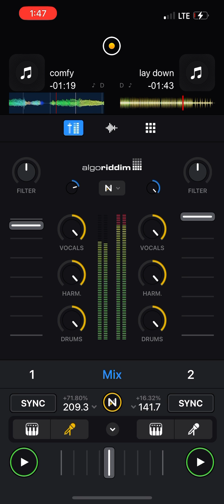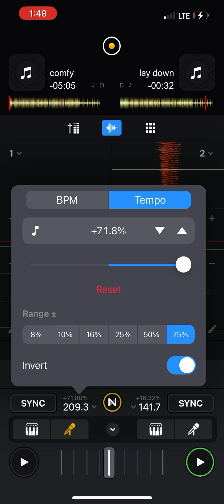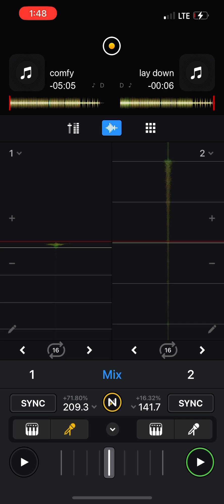Lay down remix